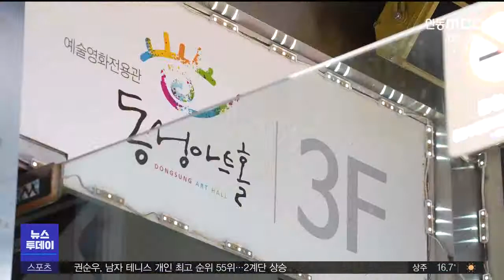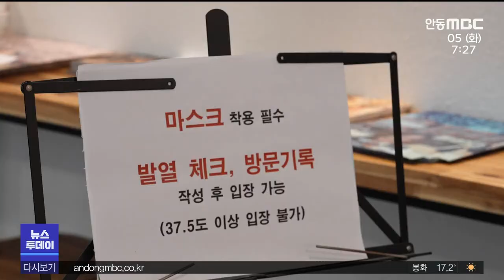동성아트홀'존폐 갈림길..지원책 마련해야/ 안동MBC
◀ＡＮＣ▶
'동성 아트홀'은
대구 유일의 예술영화 전용관으로
올해가 문을 연 지 30년이 되는데요.

코로나 19로 관객이 크게 줄면서
경영 악화가 심화된데다,
영화관이 입주한 건물이 매각을 앞두고 있어
또 다시 존폐의 갈림길에 섰습니다.

박재형 기자
◀ＥＮＤ▶
◀ＶＣＲ▶
1992년 소극장으로 출발한 동성 아트홀은
2004년 대구의 유일한 예술영화 전용관으로
탈바꿈했습니다.

한 해 동안 전 세계에서 제작된 500편가량의
예술영화가 상영돼 왔습니다.

문화적 다양성을 충족시키며
대구 영화 발전의 밑거름이 됐다는 평가입니다.

◀ＩＮＴ▶이승배/직장인
"다른 데에서는 이런 영화를 잘 안 하니까 여기는 전문적으로 이런 영화를 하니까 여기 자주 오게 되는 것 같아요."

동성아트홀은 숱한 고비를 넘기며
힘겹게 명맥을 이어 왔습니다.

지난 2014년 영화진흥위원회의 예술영화관
지원사업에서 탈락해 운영난을 겪다가 폐관했고
2017년에도 두 달가량 휴관하기도 했습니다.

최근에는 상황이 훨씬 심각해졌습니다.

코로나 19로 관객이 절반 이상 급감했습니다.

현재 입주한 건물이 매각절차를 밟고 있어
대체 공간도 마련해야합니다.

하지만 코로나19 장기화에 따른 경영난으로
새 상영관을 확보하기 위한 재원이 부족합니다.

◀ＩＮＴ▶윤성근 프로그래머/대구 동성아트홀
"우리 옆에 있을 때는 모르지만, 없어지면 굉장히 아쉬울 거예요. 좀 더 활성화되고 대구시민 누구나 예술 영화를 볼 수 있는 그런 공간을 마련하기 위해 조금씩 고민을 해야 하지 않겠나 생각합니다."

전국에 있는 예술영화 전용 극장은 22곳으로
대부분 경영 사정이 좋지 않습니다.

하지만 포항, 인천, 강릉 등 일부 지자체는
예술 영화의 저변을 유지하거나 확대하기 위해
상영관을 예산으로 사서 제공하고 있습니다.

동성 아트홀은
연간 영화진흥위원회 5천만 원 안팎,
대구시 지원금 천만 원, 회원 운영 회비 등으로
버티고 있습니다.

"인구 250만인데 예술 전용관이 없다는 것은 정말 부끄러운 일이다. 이 말을 꼭 드리고 싶어요."

대구시는
뮤지컬, 오페라 같은 공연산업에 집중하느라
영화 산업 지원에 소홀했다면서
관련 지원을 늘리겠다고 밝혔습니다.

동성아트홀의 생존 여부는 대구시의 실천과
각계 각층의 지원과 관심에 달려 있습니다.